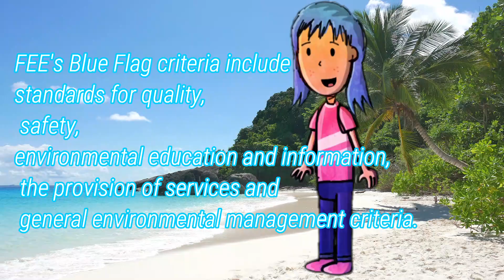BLUE FLAG CERTIFICATE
HELLO DEAR VIEWERS! WE ARE REALLY HAPPY THAT YOU ALL ARE WATCHING ALL THE VIDEOS OF OUR CHANNEL. PLEASE KEEP SUPPORTING US! PLEASE DO COMMENT ABOUT THIS VIDEO. WE ARE WAITING FOR YOUR COMMENTS!!!